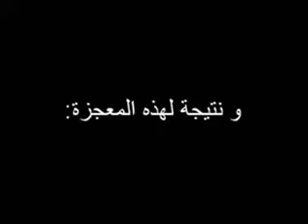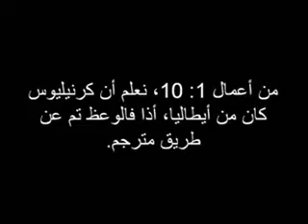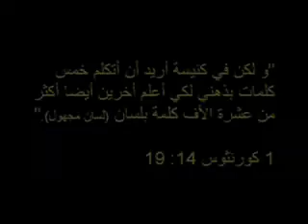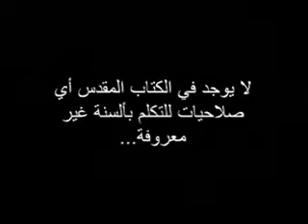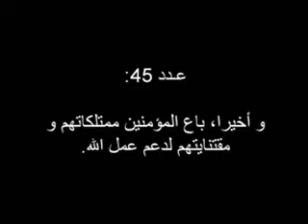منقاد بالروح - التكلم بألسنة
التكلم بألسنة هو أحد عطايا الله للكنيسة في المساعدة على نشر رسالته ولكن لا يجب على كل عضو ان يختبرها، ولكنها تعطى بحسب الحاجة، فما معني التكلم بألسنة إذا؟